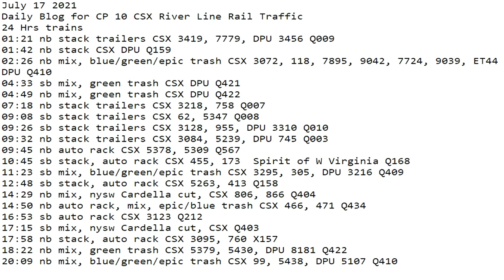July 17 2021 24 Hrs CSX Trains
24 Hrs trains
01:21 nb stack trailers CSX 3419, 7779, DPU 3456 Q009
01:42 nb stack CSX DPU Q159
02:26 nb mix, blue/green/epic trash CSX 3072, 118, 7895, 9042, 7724, 9039, ET44 DPU Q410
04:33 sb mix, green trash CSX DPU Q421
04:49 nb mix, green trash CSX DPU Q422
07:18 nb stack trailers CSX 3218, 758 Q007
09:08 sb stack trailers CSX 62, 5347 Q008
09:26 sb stack trailers CSX 3128, 955, DPU 3310 Q010
09:32 nb stack trailers CSX 3084, 5239, DPU 745 Q003
09:45 nb auto rack CSX 5378, 5309 Q567
10:45 sb stack, auto rack CSX 455, 173  Spirit of W Virginia Q168
11:23 sb mix, blue/green/epic trash CSX 3295, 305, DPU 3216 Q409
12:48 sb stack, auto rack CSX 5263, 413 Q158
14:29 nb mix, nysw Cardella cut, CSX 806, 866 Q404
14:50 nb auto rack, mix, epic/blue trash CSX 466, 471 Q434
16:53 sb auto rack CSX 3123 Q212
17:15 sb mix, nysw Cardella cut, CSX Q403
17:58 nb stack, auto rack CSX 3095, 760 X157
18:22 nb mix, green trash CSX 5379, 5430, DPU 8181 Q422
20:09 nb mix, blue/green/epic trash CSX 99, 5438, DPU 5107 Q410